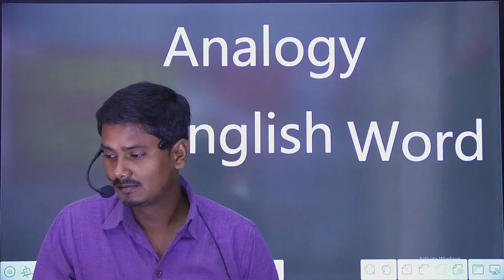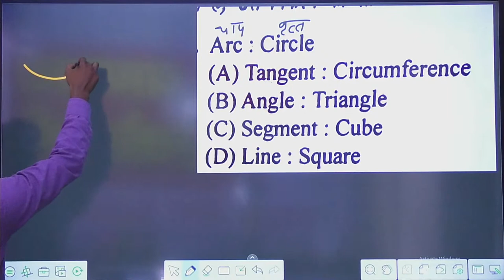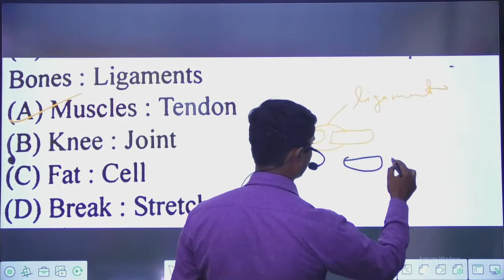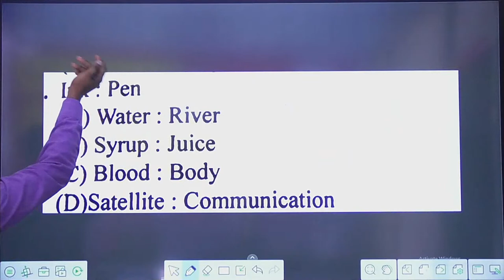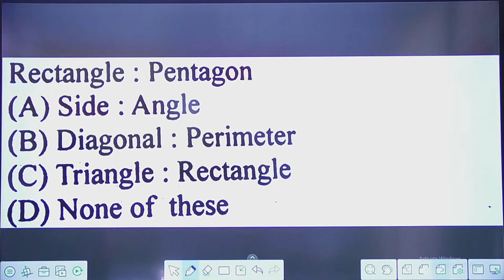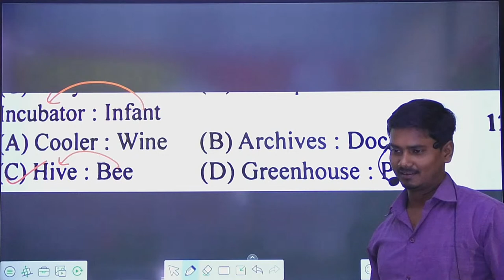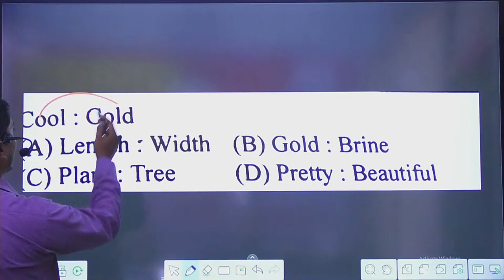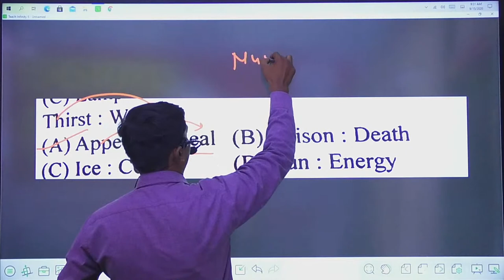Reasoning:Analogy( engllish word)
# NTPC 2020RailwayGROUP-D